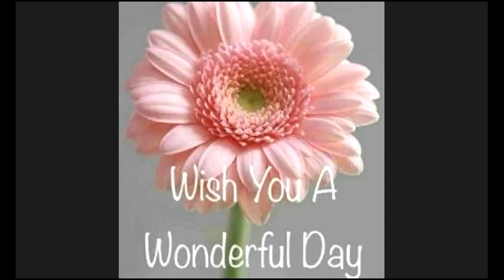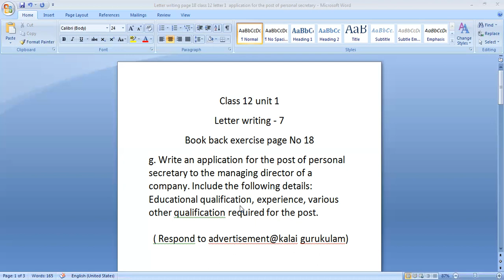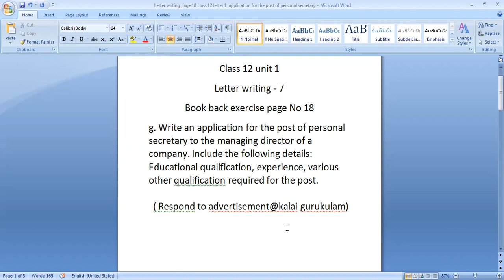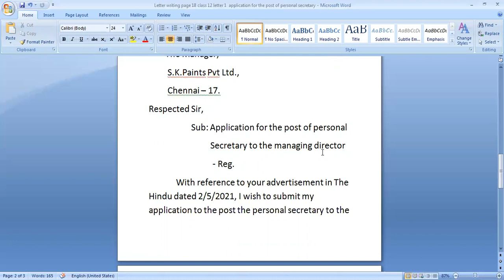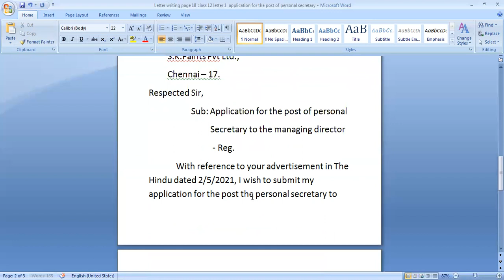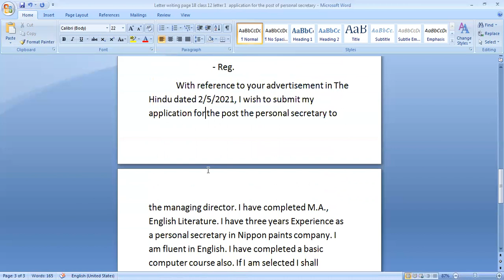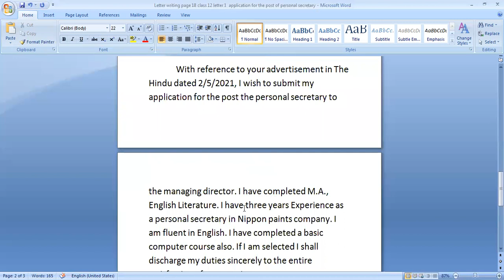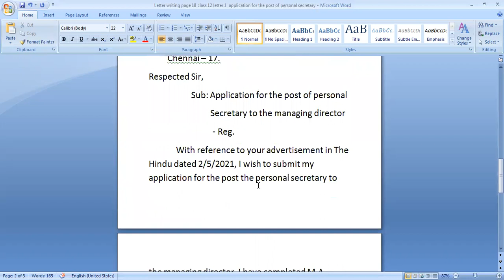Letter writing / class 12 Page 18. letter No 7. application for the post of personal secretary.